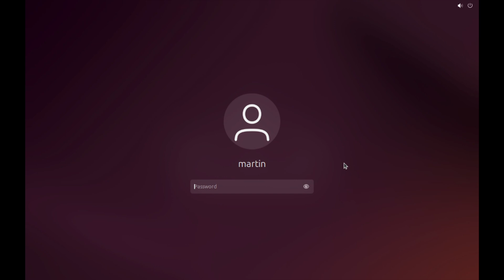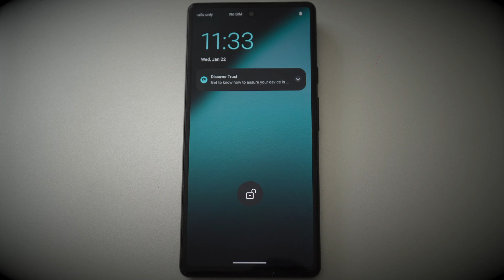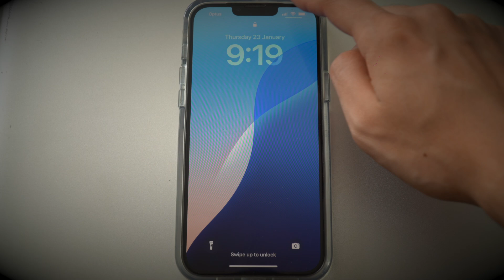2024 OS Lock Screens (Apple, Windows, Linux)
In this video you will see the different lock screens from multiple different OSes released in 2024, such as macOS 15 Sequoia, Windows 11 24H2, and Android 14/15 depending on the phone!